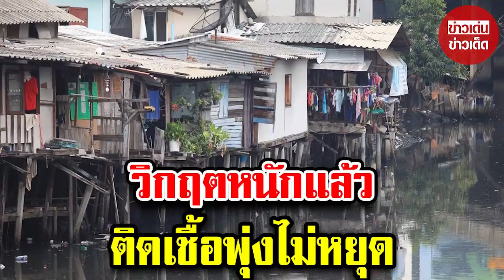ชุมชนคลองเตย วิกฤตหนัก ชาวบ้านติดไม่หยุด